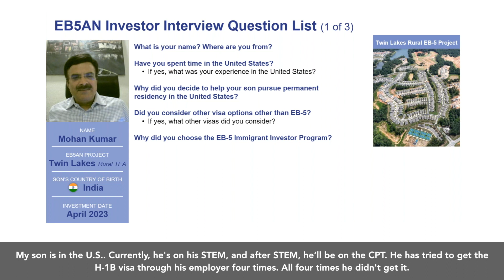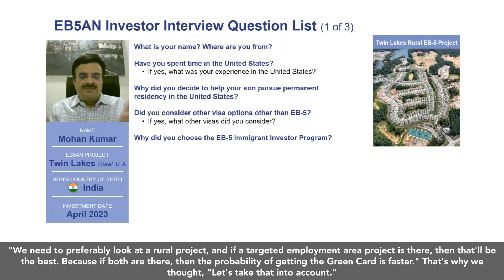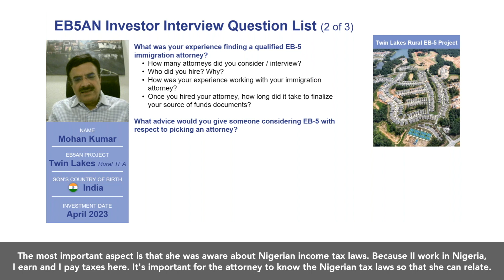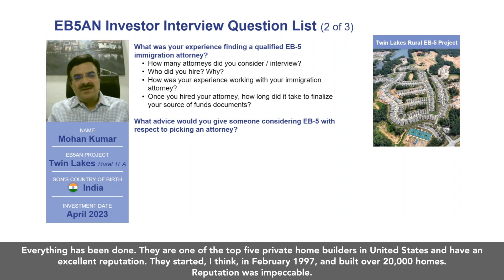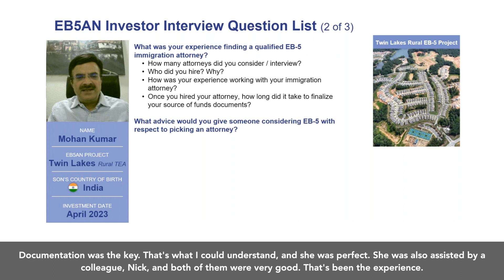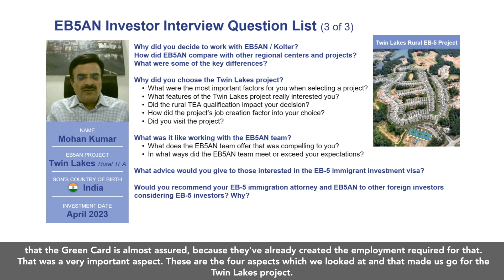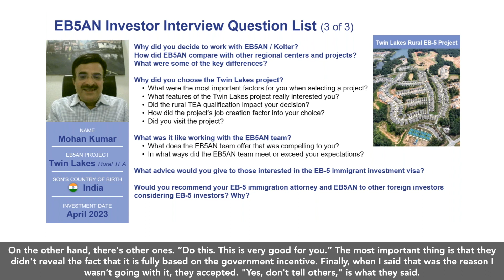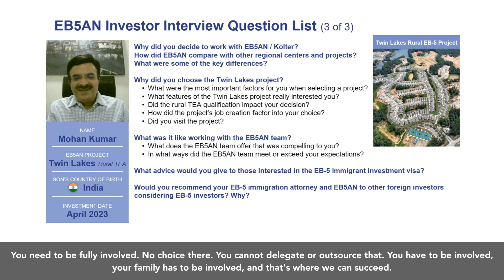EB5AN EB-5 Investor Interview: Mohan from India (Full)